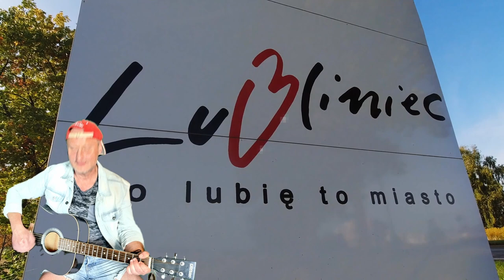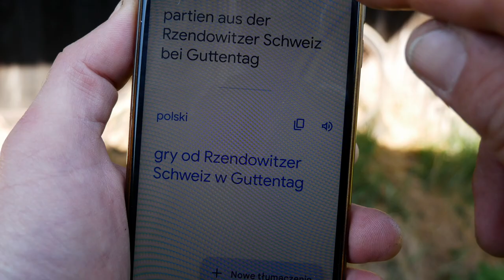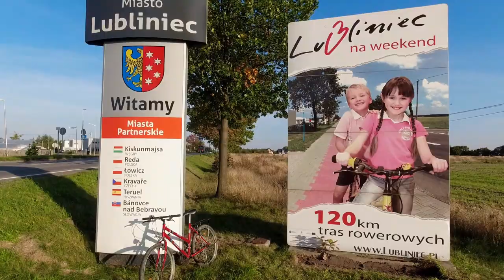Ze Szwajcarii do Lublińca na rowerze :) (vlog 16)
W ubiegłym roku oddano do użytku  trasę rowerową przy drodze krajowej nr 46 prowadzącą z Dobrodzienia do Lublińca . Ten fakt, a także robienie materiału  na 750 lecie miasta Lubliniec były dla mnie naturalną motywacją zrobienia tego vloga . Z mojego miejsca pobytu do oddalonego o kilka kilometrów Dobrodzienia prowadzi trasa przez Rzędowice w których to znajduje się bardzo urokliwe miejsce nazwane Szwajcarią Rzędowicką.